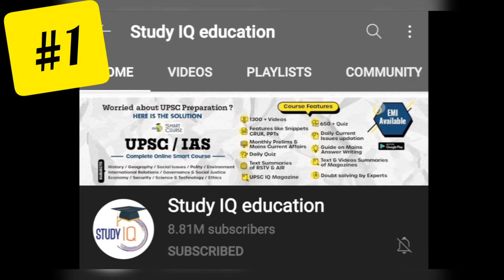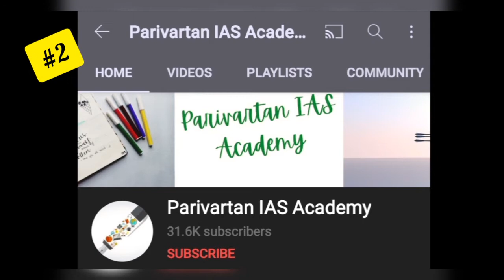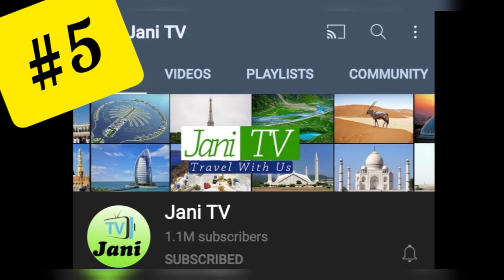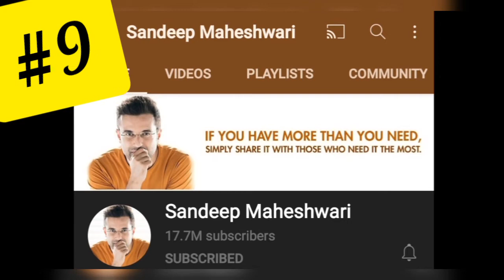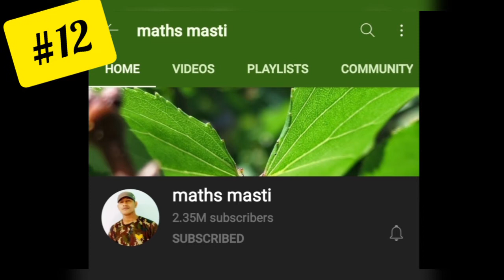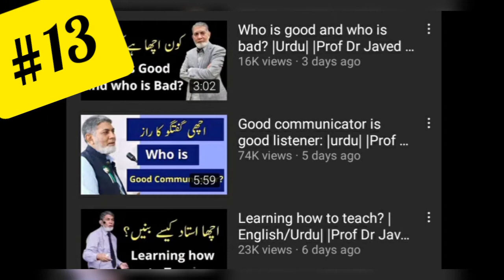General knowledge motivation General knowledge & Motivation channels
Collocation of General knowledge and Motivational YouTube channels by Noorulhuda Sir